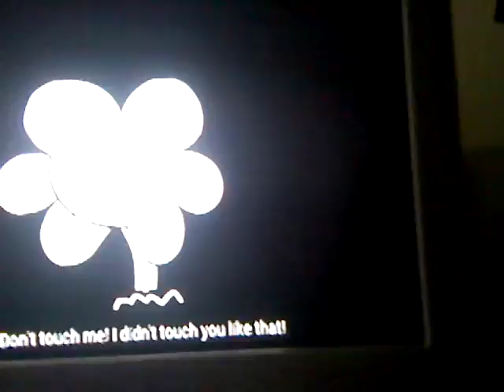Underpants dub 1